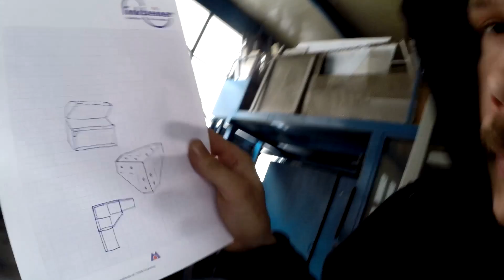Vlog No. 13 "Nieten Schmieden" wie am Eiffelturm :-)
Wir schmieden Nietverbindungen wie am Eifelturm oder Eisenbahnbrücken. MIr gefällt der rustikale Stil!